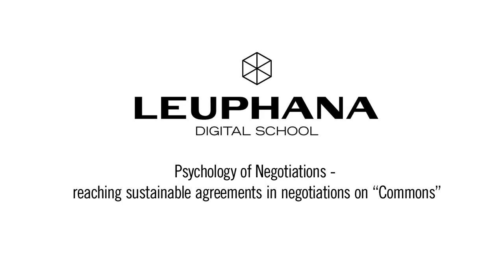Silke Helfrich 2/6 - The Basics of Commons - Leuphana Digital School